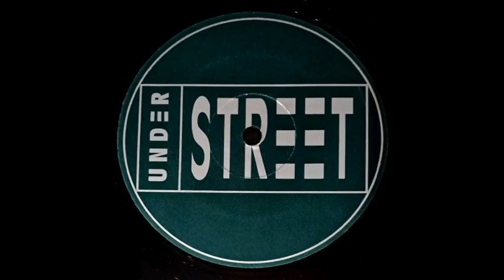K. A. O. S. - FEEL THE RHYTHM (BOOM BOOM BASS MIX) - SIDE A - 1996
K. A. O. S.
FEEL THE RHYTHM (BOOM BOOM BASS MIX)
SIDE A
1996
12" INCH.